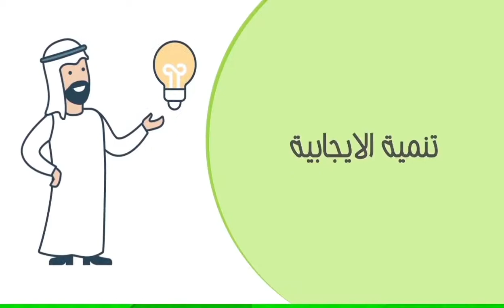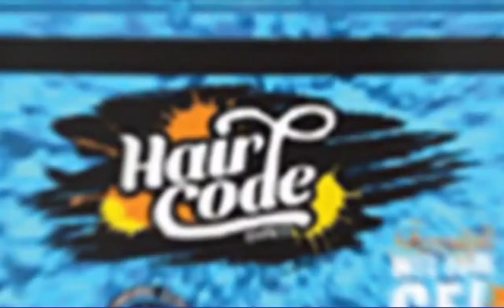DEMO REAL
Nodzone " motion graphic Designer
It's all my Works " Promos,logos and Commercial advertising